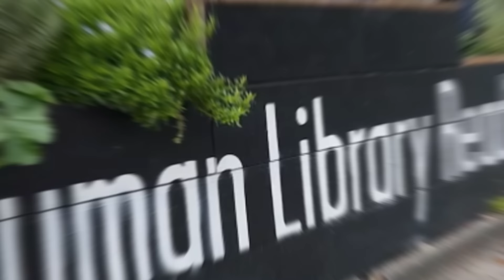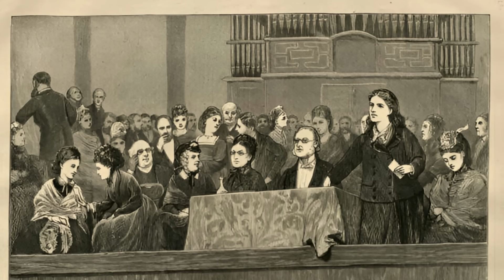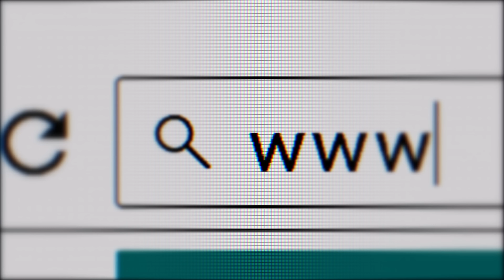¡1 HORA DE DATOS CURIOSOS Y COSAS QUE NO SABÍAS! 🧠👀⏰ [Wilys]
¡Prepárate para un viaje lleno de asombro y diversión! 🚀 Descubre un mundo de conocimiento fascinante con nuestra selección especial de datos curiosos extraídos de nuestros videos de 5 minutos. 💡 Sumérgete en un océano de curiosidades que te dejarán boquiabierto y te harán decir "¡Wow!" una y otra vez. 🤯
🟢TE PUEDE INTERESAR🟢¡Explora la diversión en familia con nuestros juegos! Desde clásicos a emocionantes novedades 🎲 Disfruta momentos inolvidables llenos de risas y complicidad. ¡Haz de cada noche un momento mágico! ✨

( Español ) ¡1 HORA DE DATOS CURIOSOS Y COSAS QUE NO SABÍAS! 🧠👀⏰ [Wilys]
( English ) 1 HOUR OF FUN FACTS AND THINGS YOU DIDN'T KNOW! 🧠👀⏰ [Wilys]
( Português ) 1 HORA DE CURIOSIDADES E COISAS QUE VOCÊ NÃO SABIA! 🧠👀⏰ [Wilys]
( 한국어 )
( 日本人 )
( Hindi ) 1 घंटे के मज़ेदार तथ्य और बातें जो आप नहीं जानते! 🧠👀⏰ [विलीज़]